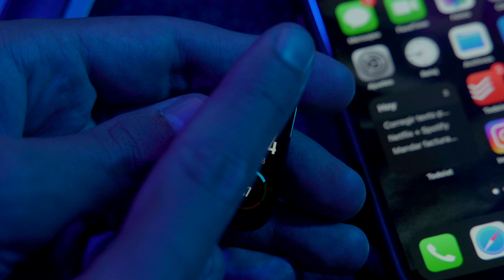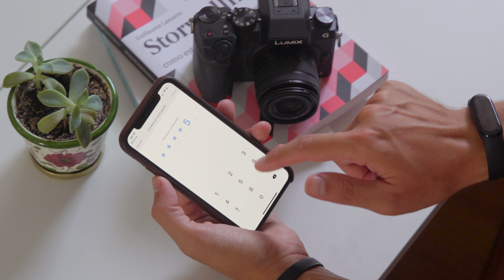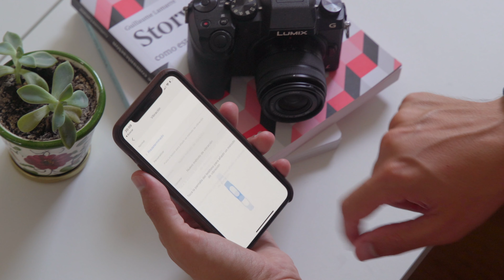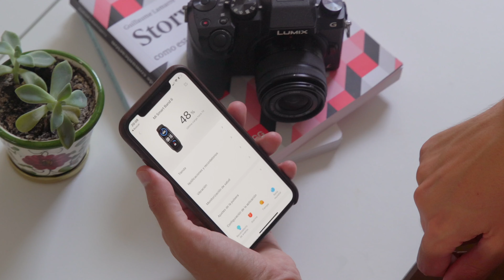Xiaomi Mi Band: TRUCOS para EXPRIMIRLA al MÁXIMO